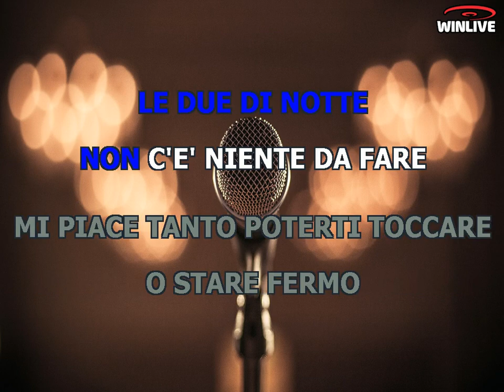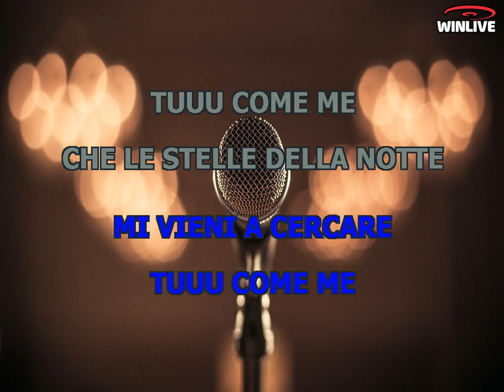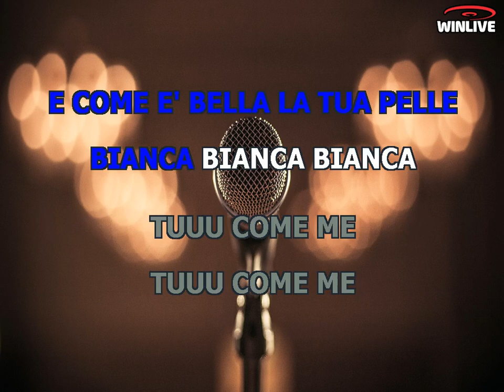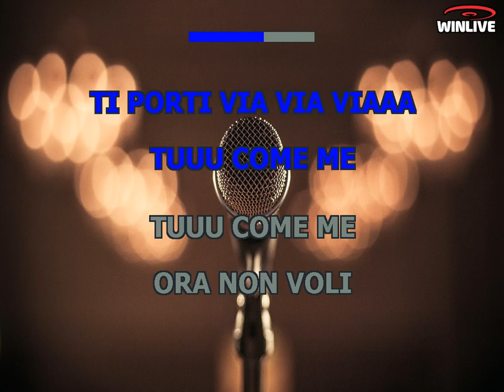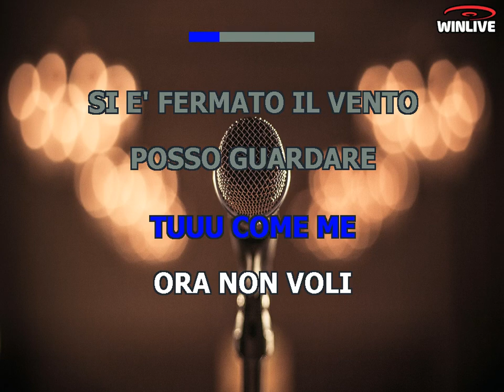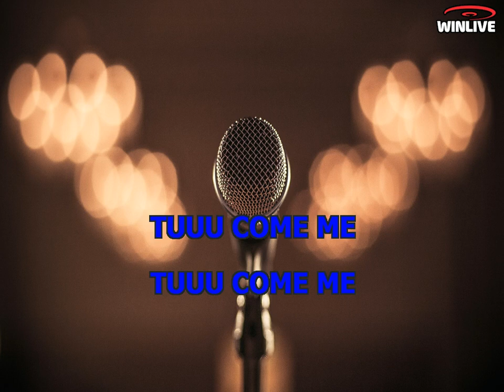Karaoke con Testo - Stella di mare - Lucio Dalla - Base Musicale in MP3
Benvenuti sul mio canale Karaoke! Oggi ti presento una fantastica base musicale in formato MP3 della canzone "Stella di mare - Lucio Dalla" completa di testo sincronizzato. Che tu sia un appassionato cantante o desideri semplicemente divertirti con gli amici, questa base musicale ti permetterà di esprimere la tua voce e creare momenti musicali indimenticabili.

Scarica subito la base musicale MP3 di "Stella di mare - Lucio Dalla" con testo sincronizzato e preparati a stupire il tuo pubblico.